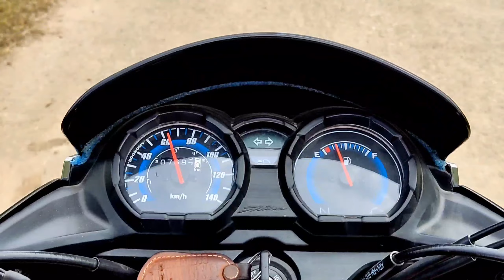Village natural environment video in Odisha Bhadrak🥰😱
natural environment video

Sea Beach video

Village sea Beach video
natural sea Beach video